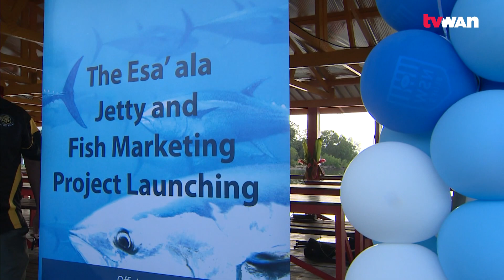New Esa'ala Facilities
The National Fisheries Authority of Papua New Guinea has handed over a new fish market and jetty to Esa'ala District, in the Milne Bay Province.

Present to witness the handover of the K5.8 million facilities was Prime Minister James Marape, Milne Bay Province Governor Gordon Wesley, and MPs Jimmy Maladina, Esi Henry Leonard, and Robert Naguri.